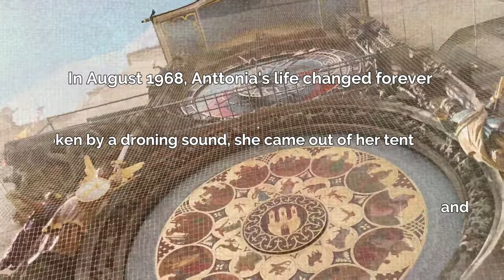Bohemian Daughters Family Quest | Anttonia Barten | WPBPV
Book Promo Video for Anttonia Barten's "Bohemian Daughters Family Quest"